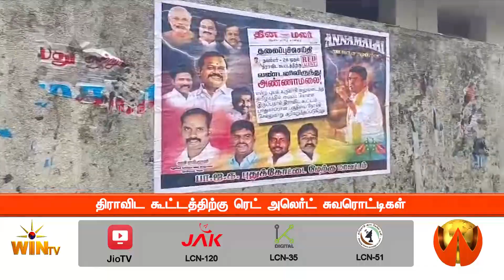திராவிட கூட்டத்திற்கு ரெட் அலெர்ட் சுவரொட்டிகள்